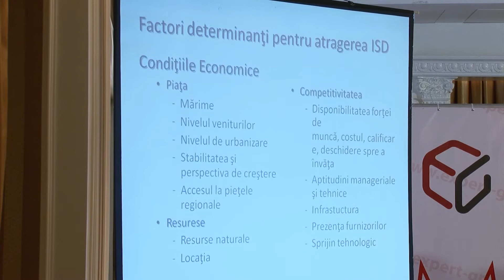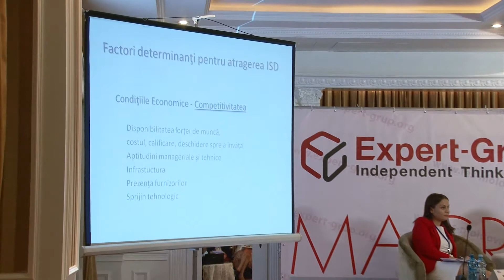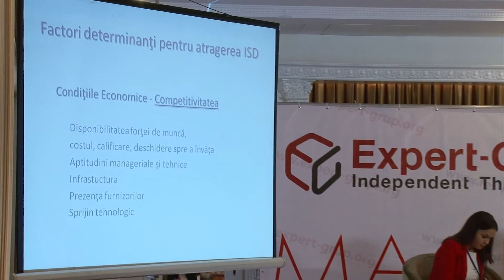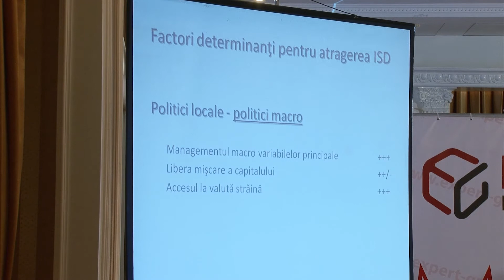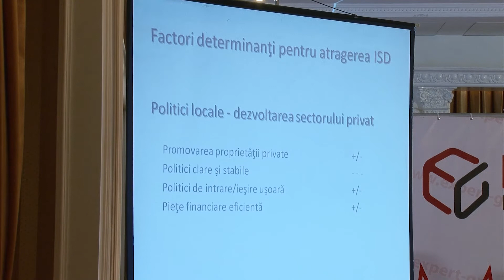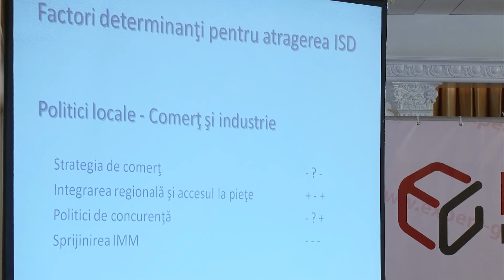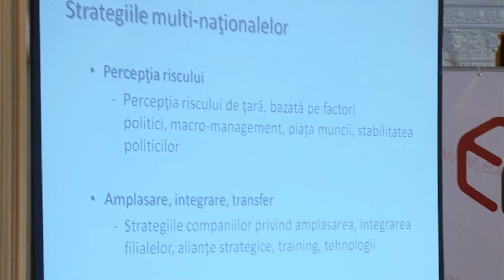Dinu Armasu la MACRO 2013: Provocarile cheie pentru investitiile straine directe in Moldova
Dinu Armașu, Director executiv, Asociația Investitorilor Străini din Republica Moldova
Provocările cheie pentru ISD în Moldova

Dinu Armasu, Executive Director, Foreign Investors Association in Moldova
Key constrains to FDI in Moldova